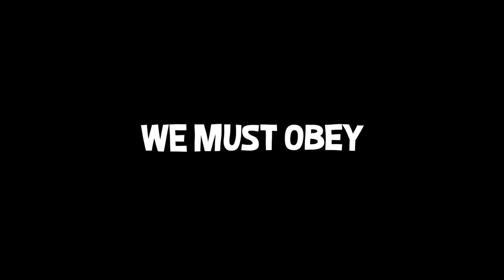NOW LOOK WHO'S IN CONTROL! | Rounds (w/ H2O Delirious & Squirrel)